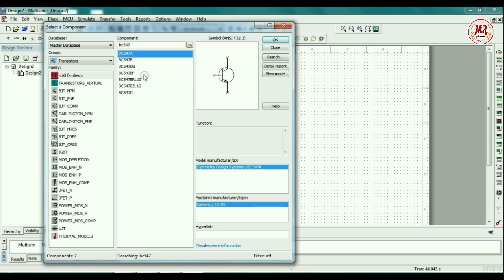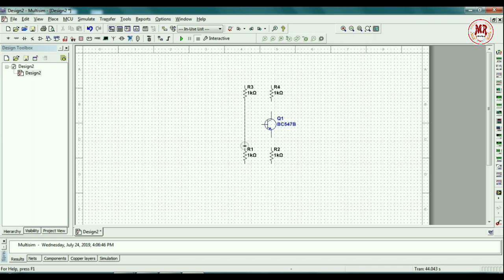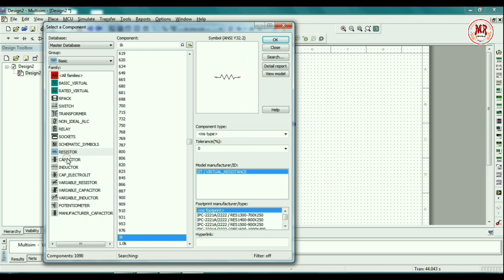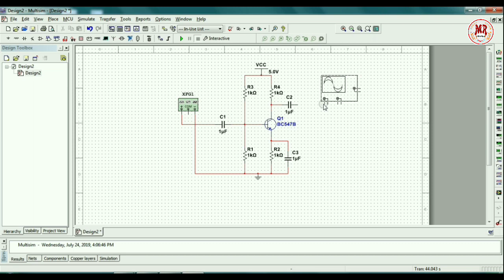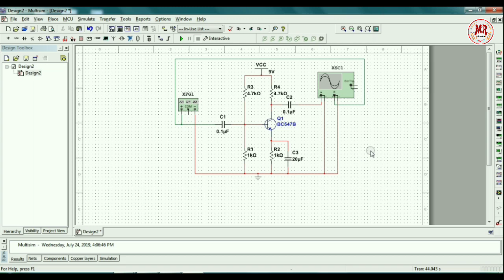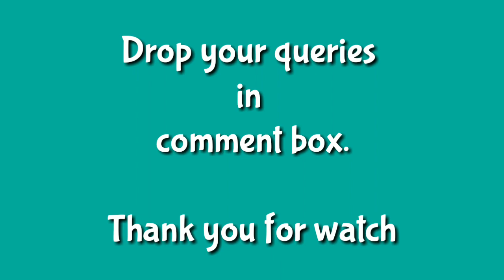Single Stage CE amplifier simulation on Multisim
Single stage CE amplifier simulation on NI multisim simulation software.
Amplifier is a electronic circuit which is used to amplify i.e. strengthen the weak audio, radio frequency signals. this circuit uses npn transistor, voltage divider biasing circuit to operate transistor in active region, collector resistance and emitter resistance.
Here resisters R1 and R2 forms the voltage divider biasing circuit.
Resister Rc is used as load resistance, and emitter resistance Re is used to provide the stabilization to the transistor. along with the resistors, three capacitors are used namely Cin, Cc and Ce.